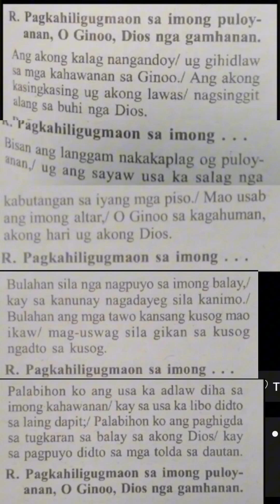July 27 2024 instrumental Responsorial Psalm Cebuano